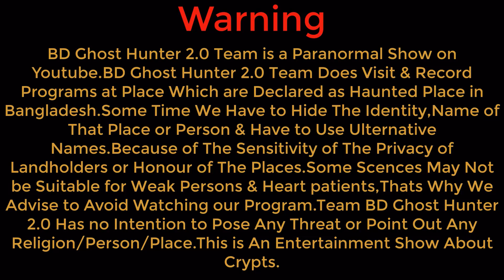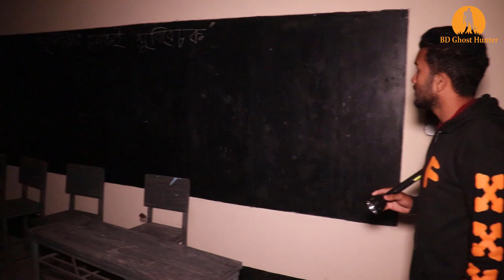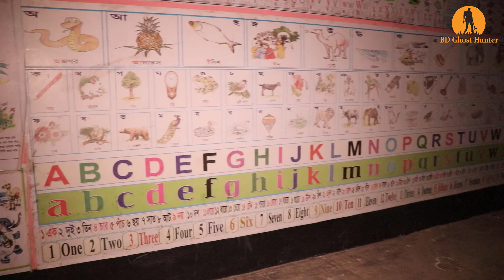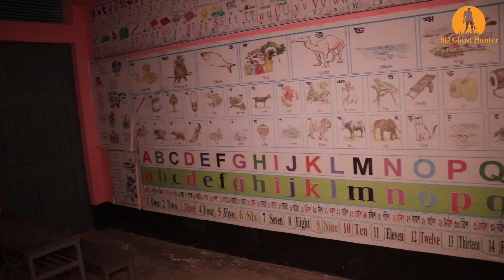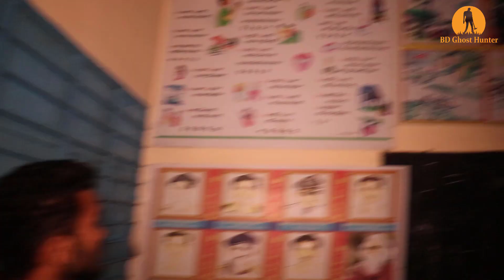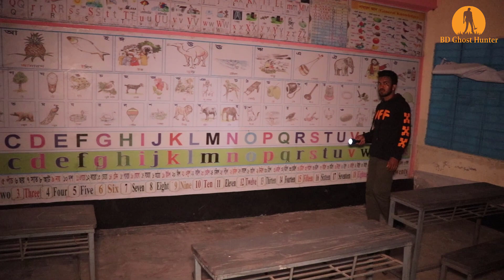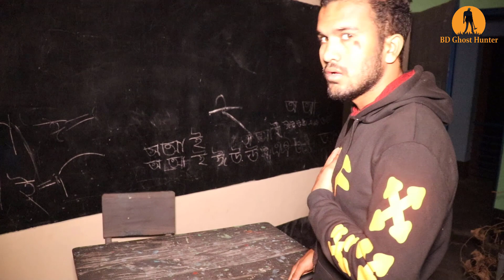INVESTIGATING A REAL HAUNTED School _ বাচ্চাদের স্কুলে ভুত _ Ghost Hunting Episode 375